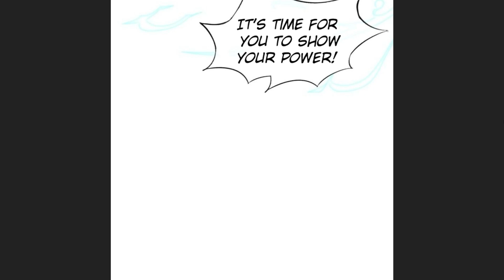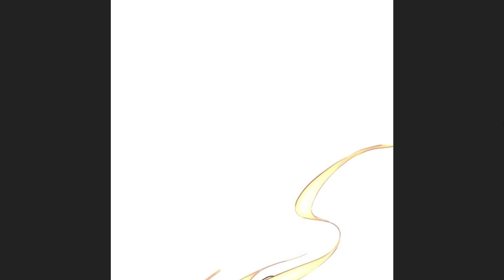FLAWLESS METROPOLITAN DIVINE EMPEROR SEASON 2 CHAPTER 49 ENGLISH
Hello Everyone A GREAT NEW SERIES PLEASE DO CHECK OUT🤗💖
thank you for supporting me and our channel 😊
DEMONRAGE scans.